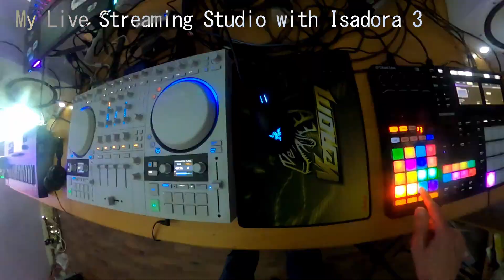My new Equipment on my Live Streaming Studio with Isadora 3